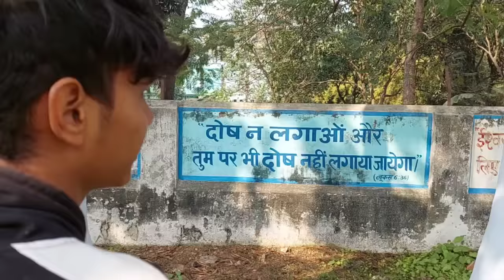Maa mariyam mokama yatra 🙏 mokama shrine vlog 2023 🤩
Today we are going from Patna to Mokama Maa Mariam pilgrimage, our train Danapur Tata Express which depart from Patna Junction at 6:15 am, this whole video is going to be on Maa Mariam Yatra only.

Maa Mariyam Mokama Yatra is celebrated every year on the first Sunday of February.

There is a crowd of lakhs every year in this pilgrimage, people from Bihar and other states come here to visit Mata Mariyam yatra.

Youth Catholic groups from different provinces of Bihar bring Mother Mary's tableau to Mokama on foot.

we believe in this mokama shrine place where you get peace and your wishes fulfilled.

I pray to Mother Mary to give us love, peace, success.
🎵 Track info :
Tittle: free Christian music no copyright gospel music

🎵 Track info :
Tittle: indian traditional backgrounds no copyright  Audio